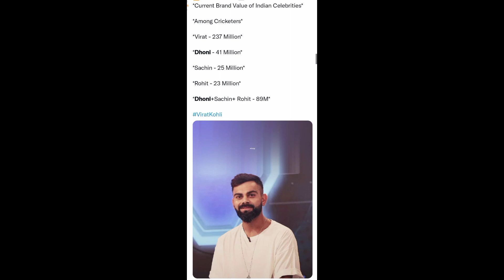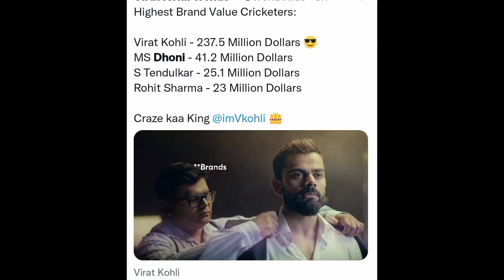Brand Value Of KING VIRAT KOHLI 👑